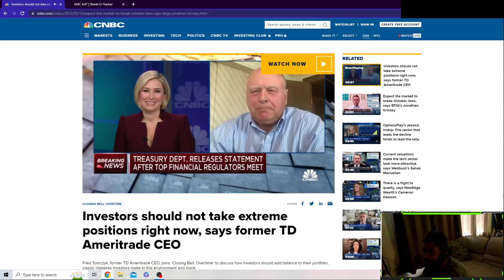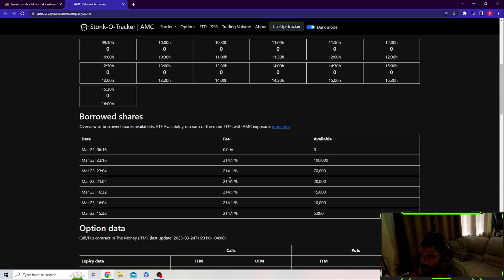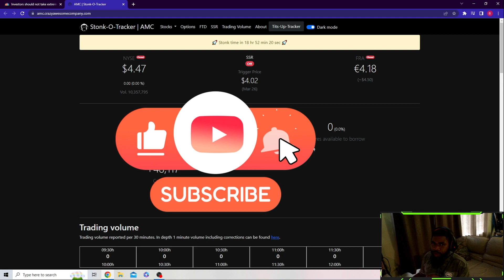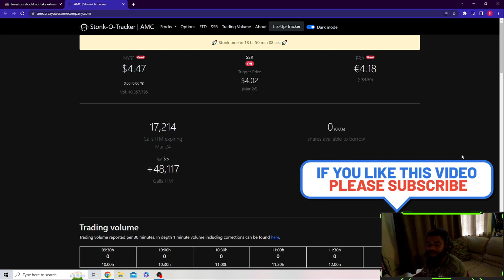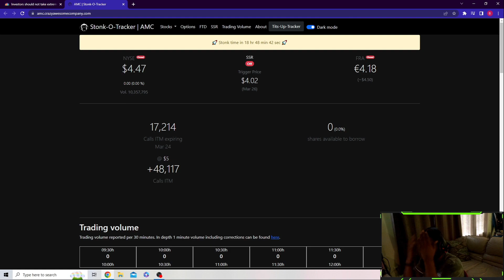AMC STOCK: NEXT WEEKS PRESSURE WILL "BUST" PIPES (AMC, GME)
Welcome Back Retail Squad! Today we go over a clip of "Fred Tomczyk", former "TD Ameritrade CEO" who will be now the SECOND retired member from high up the ladder of the financial sector we've reviewed; who clearly is pointing out the incoming "DOOM" of banking crisis and the economy at large. I Discuss the further contagion that has occurred over the weekend and Credit Suisse now being on life support after having 17 Billion of AT1 Bonds being written off(we discuss what exactly AT1 Bonds are as well as what doing this means on the macro scale). We go over the "cost to borrow" , "short interest" and something that will make your Jaw drop on Stonk-O-Tracker. Come stop by and grab your prep news and key notes for the week ahead, I believe this week will pull the curtain back on a lot of different issues. BRACE YOURSELVES!

Retail family you all give me faith we as a unit can do anything! I Appreciate the support more than you know and you all single handedly made this the best Birthday I've ever had!